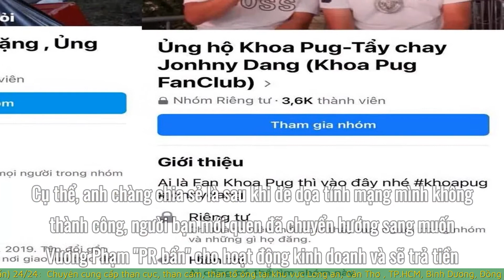Khoa Pug tuyên bố: Cả tiệm “đá bào" triệu đô chỉ bằng cái sở thú nhà Vương Phạm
Nghi vấn triệu phú Vương Phạm từng bị Johnny Đặng coi thường, gọi là “thằng YouTuber cùi bắp” dù sở hữu khối tài sản kếch xù
Khoa Pug bức xúc khi thấy bạn thân Vương Phạm bị người bạn mới quen coi thường dù rất giàu có.
Nhắc đến cuộc chiến giữa Khoa Pug và Johnny Đặng, không thể nào bỏ qua Vương Phạm. Bởi lẽ theo Johnny Đặng chia sẻ, Vương Phạm chính là cầu nối và cũng là nhân chứng sống trong drama của mình và Khoa Pug. Còn về phía Khoa Pug, trong video "đập" lại "thằng bạn mới quen" về ồn ào nghỉ chơi, YouTuber đình đám cũng đã tiết lộ thêm nhiều tình tiết về Vương Phạm trong drama này.
Cụ thể, anh chàng chia sẻ là sau khi đe dọa tính mạng mình không thành công, người bạn mới quen đã chuyển hướng sang muốn Vương Phạm "PR bẩn" cho hoạt động kinh doanh và sẽ trả tiền. Điều này khiến Khoa Pug vô cùng bức xúc, tiện tay hé lộ luôn khối tài sản khổng lồ của Vương Phạm để "dằn mặt" bạn mới đừng đem tiền ra nói chuyện.
"Anh ta nói cứ như Vương là nhân viên đồ này nọ vậy. Vương là chủ của cả công ty 300  đến  400 nhân viên, cái sở thú của Vương thôi đã bằng nguyên cái tiệm ‘đá bào’ (ám chỉ tiệm kim cương ) của ổng rồi. Mà ổng cứ nói như Vương là cái ‘thằng’ YouTuber ‘cùi bắp’ đi quảng cáo cho ổng. Ê nhiêu trả tiền cho" - Khoa Pug chia sẻ.

1. Playlist Clip Hề Khựa Mùa Covid
2. Video mới cập nhật:
 Ông Nguyễn Thành Tài cuối đời phải vào tù
 1. Công ty TNHH MTV Than Thành Đức ( Cân ô tô 80 tấn) 24/24: